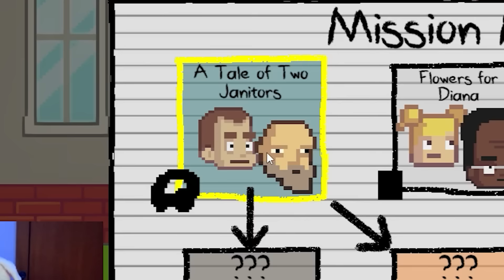VOLVIO KINDERGARTEN (y más turbio)